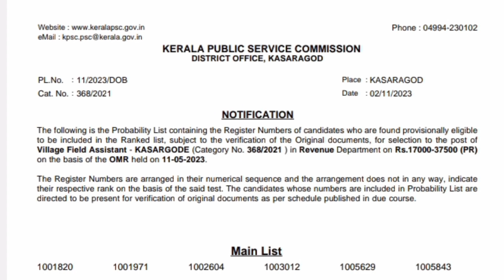latest result, kerala psc village field assistant kasaragod probability list,368?2021